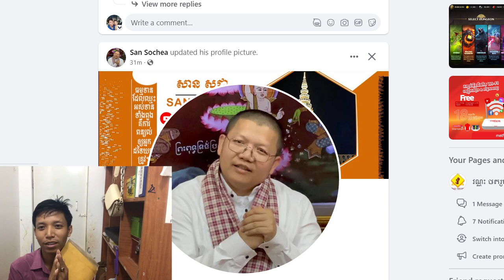មើលវិឌីអូពេញនេះហើយ ខ្ញុំពិតជាសោកស្ដាយ តែធ្វើមេច បើអ្វីៗមិនទៀងទាន់ ស្រាប់ទៅហើយ | Kdey Songkhoem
មើលវិឌីអូពេញនេះហើយ ខ្ញុំពិតជាសោកស្ដាយ តែធ្វើមេច បើអ្វីៗមិនទៀងទាន់ ស្រាប់ទៅហើយ

សូមអរគុណចំពោះបងប្អូនទាំងអស់ដែលបានចូលមើល។